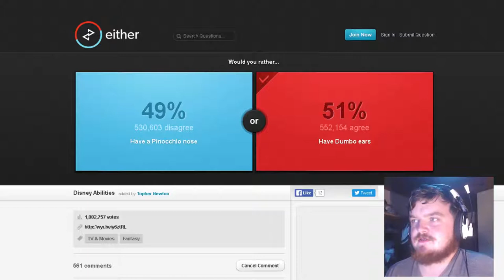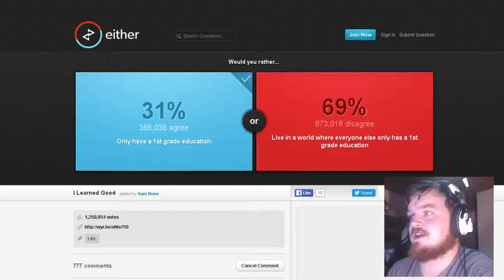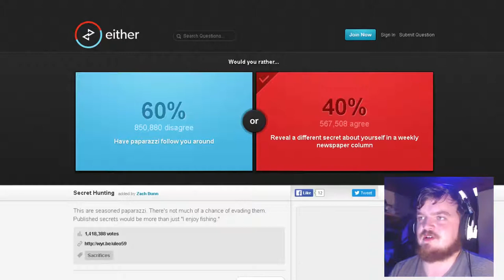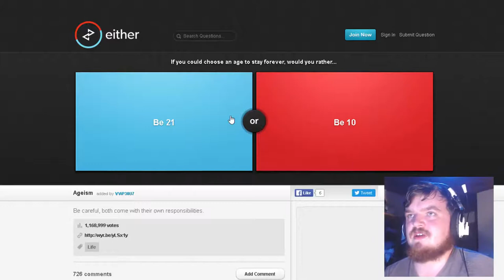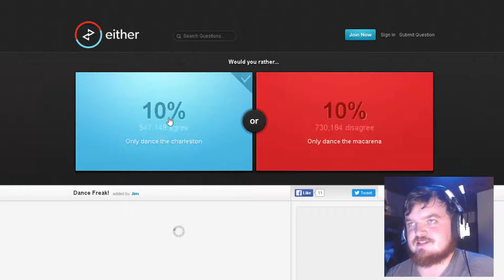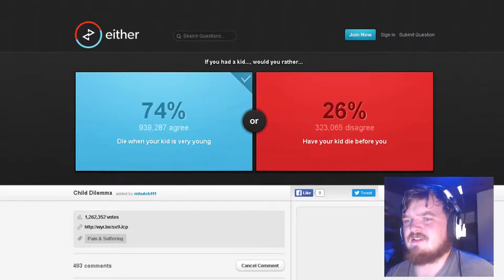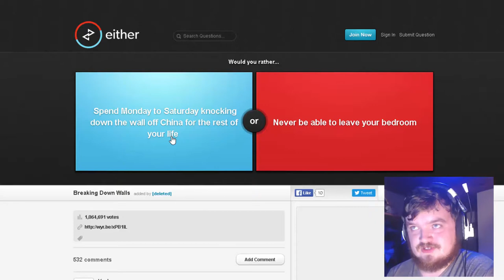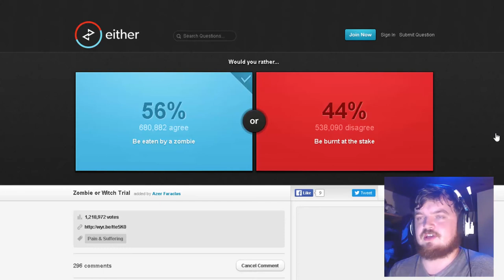Which Would You Rather?! (Either.io #1)